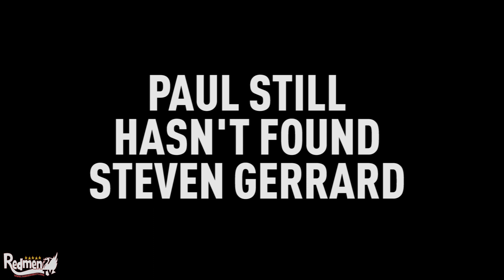HOW TO UNLOCK LIVERPOOL LEGENDS IN PES 2018!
HOW TO UNLOCK LIVERPOOL LEGENDS IN PES 2018 - Redmen TV are backed for the season by Ladbrokes. To boost your odds this weekend,

Paul has been given 96 spins to try and find a host of Liverpool legends in Pro Evolution Soccer 2018, including Steven Gerrard, Kenny Dalglish, Robbie Fowler and Ian Rush!